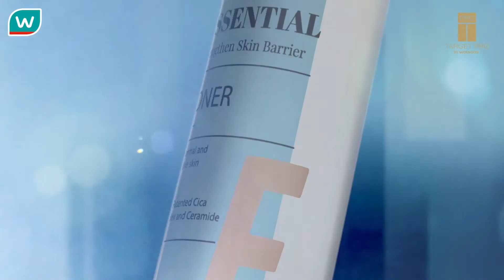【Target Pro by Watsons 敏弱肌救星🌟】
日常生活好多原因造成敏弱肌!😣除咗經常提到環境同生活習慣，而家仲多咗口罩後遺症😷! 今日開始唔需要再擔心!
由日本 皮膚科權威認証嘅Target Pro by Watsons全效重點修護系列，添加7種舒緩修護成分S7ABELIX™，為敏弱肌奠定完美膚質，配合針對肌膚個別需要嘅精華，還原靚靚肌無難度!💁🏻‍♀‍